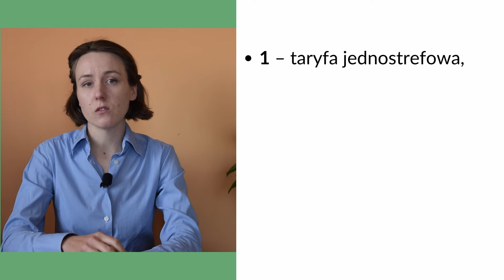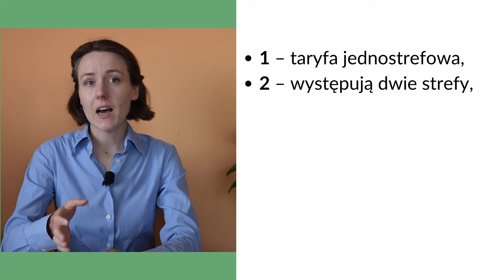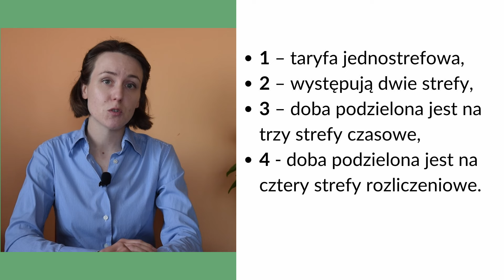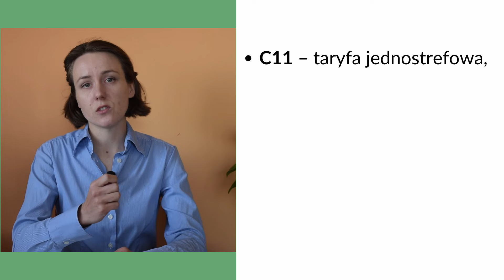Taryfy energetyczne dla gospodarstw domowych + taryfa budowlana + taryfy dynamiczne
Taryfa energii elektrycznej jest czymś, co dotyczy każdego z nas. Bezpośrednio wpływa na cenę jaką płacimy za energię elektryczną.

A że do wyboru dla gospodarstw domowych jest kilka taryf, dlatego w tym odcinku przedstawiam najważniejsze informacje odnośnie do taryf energii elektrycznych.

Poruszam kwestie:
✅ rodzajów taryf dla gospodarstw domowych,
✅ zalet i wad najpopularniejszych taryf w Polsce,
✅ problemów z taryfą budowlaną zwaną tzw. prądem budowlanym,
✅ nadchodzących taryf dynamicznych.

🎧 Dzisiejszy odcinek w formie podcastu:

🎬 Odcinek pt. Jak czytać fakturę za prąd?

Kanał dla osób chcących zdobyć oraz poszerzyć wiedzę z zakresu OZE, środowiska, energetyki, inżynierii oraz ekologicznego podejścia do życia. Znajdziesz tutaj informacje jak odnaleźć się w rzeczywistości, w której króluje energia elektryczna i technologie z nią powiązane, a także jak przy tym zachować postawę dbania o otaczający nas świat i szacunku do niego.